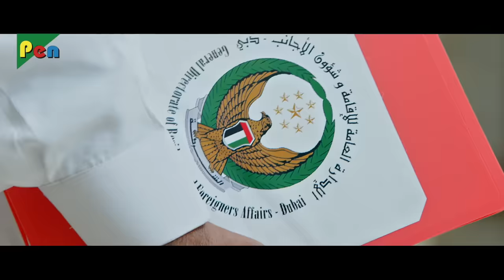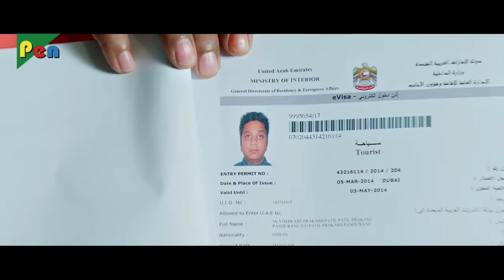Saakshyam - The Destroyer | New Hindi Dubbed Movie | Part 05 | Bellamkonda Sreenivas, Samantha